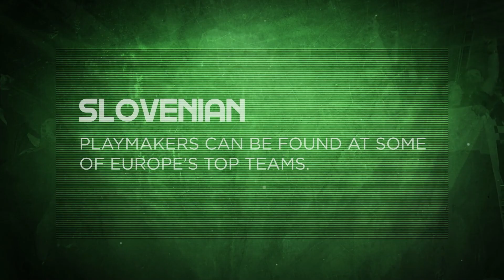Road to Men's EHF EURO 2022 - Slovenia 🇸🇮